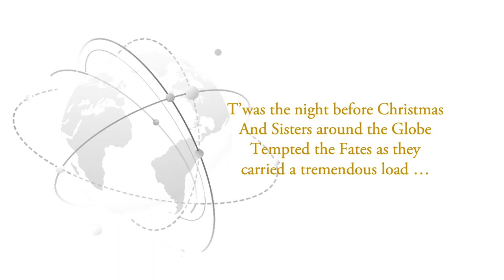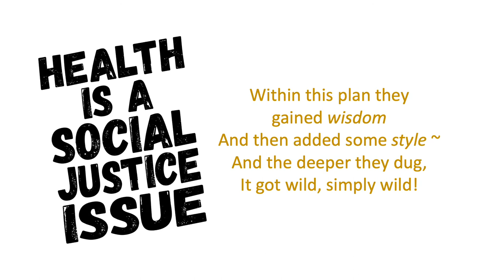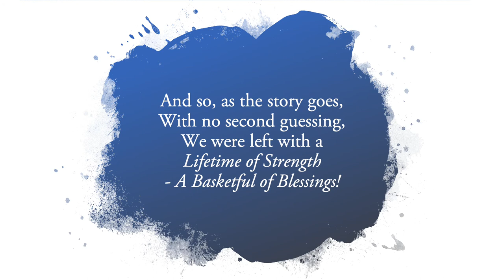A Sister Christmas 2020